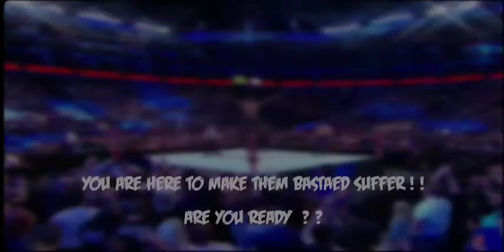Beat em up women wrestling - Paij vs Fimi Bella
Hi guys, this is Beat em up women wrestling - Paij vs Fimi Bella.

About this Game : Welcome to the Beat Em Up Women Wrestling Rumble 2020 was the most powerful women wrestler is waiting to fight with you in the wrestling cage to become the wrestling ring queen. Play as super world wrestling championship to win smack death down the fighting tournament. Get into the wrestle mania women fighter ring for shadow girl fight and win the challenge of girl free fight. Do you ever play real girl fight simulator game? If no, then get ready to play the best wrestling evolution action mania games. In this Beat Em Up women wrestling revolution girl games, you can play as a cage wrestling superstar to win this wrestling mania championship in this women fighting games. Your opponent women wrestler are very strong to defeat them you need to be careful to win the match. In short, these real girl fight games are totally based on doing or die scenario. Let’s jump into a girl free fight wrestling ring and show you all trick sand combo fighting skills to defeat your rivals.

Let’s play against real girl fighters to become a modern Beat Em Up girl fighter. The girl fighting game includes the best of the best girl fighter to choose from the menu. You can play as Kung Fu girl fighter in this woman fighting championship. You are the real girl fighter of girl wrestling tournament. Amongst heavy women fighting championship, you have to select your women fighter who is going to combat for you against real girl fighter. The gameplay is very simple in this Beat Em Up Women Wrestling Rumble 2020. Control is responsive and easy to use. With simple control of bikini girl fighting game, you can perform amazing stunts and be the king of girl wrestling tournament. The audience is cheering for both the women fighters and there family and friends are there too. The control of the bikini girl fighting game consist of kicking, punching, pushing over, hitting and knocking out. You have to fight with various technique and win the girl fighting game with your sense. We hope you once again to have great fun. Enjoy the girl wrestling tournament with a lot of fun.

Game Features:

8 superstars will fight in knockout mode
Grappling techniques like clinch fighting, joint locks
3D animation and realistic sound
Defeat rivals in-ring and becomes champion of all
Ultimate action-packed game
Genuine punch kickboxing.

Games that can be found on this channel :
• no internet games
• internet games
• the internet games
• games new games
• game kid game
• game game
• internet free games
• games play games
• play games play games
• games all games
• free games free games
• game the game
• games online games
• online games online games
• online games in internet
• internet games online
• internet game online
• games cool games
• fun internet games
• games free online games
• internet games play
• games to play on the internet
• internet games archive
• internet games best
• internet connection games
• internet spades games
• internet games to download
• internet games for kids
• internet games download
• internet games free
• internet card games hearts
• internet games multiplayer
• internet games to play
• internet card games
• internet games shooting
• internet games car database
• internet games database
• car games
• racing games
• shooting games
• fighting games
• girl games
• zombie games
• new games
• puzzle games
• bike games
• multiplayer games
• driving games
• fun games
• action games
• cool games
• adventure games
• kids games
• play games
• best games.
• ゲーム
• Игра
• 游戏
• Παιχνίδι